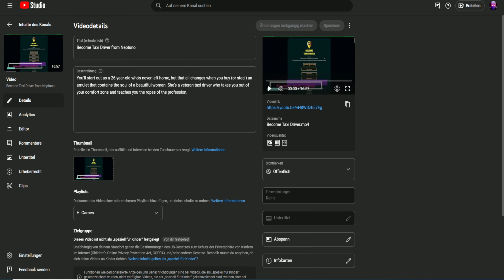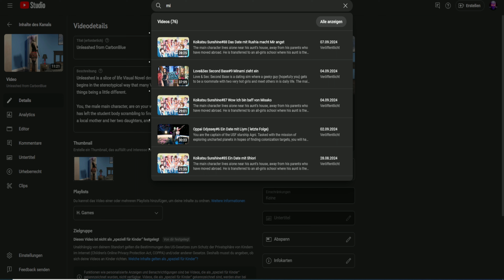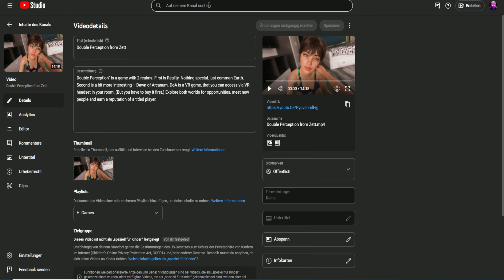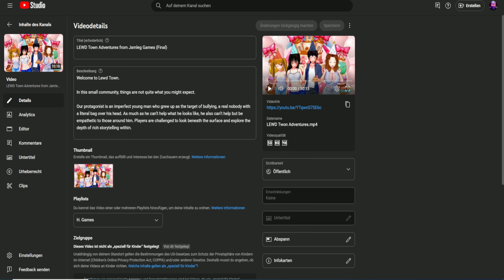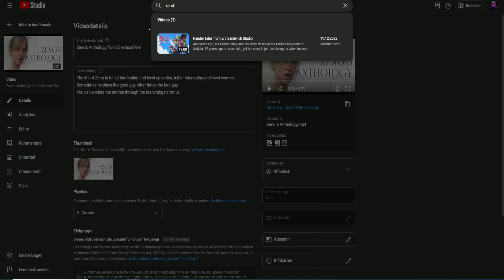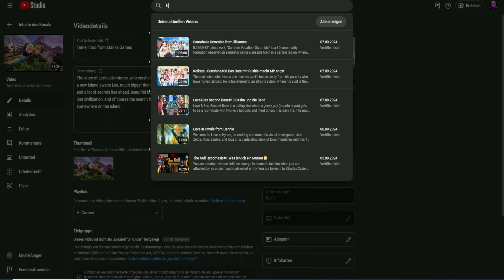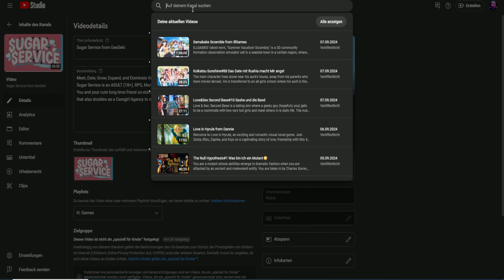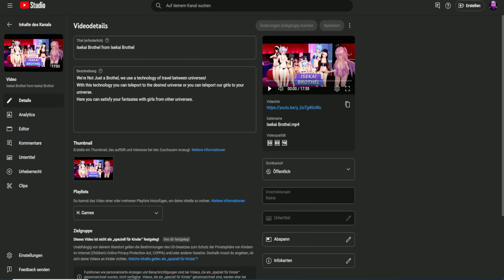Game Updates#60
Jedes Wochendende binge Ich in diesen Format die Neusten Updates von Spielen die in derr Woche gamacht wurden